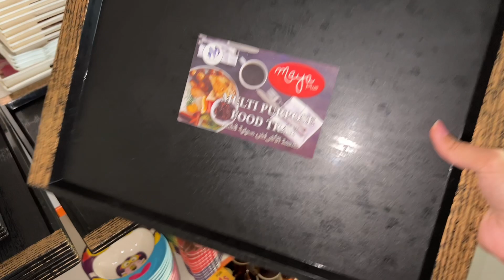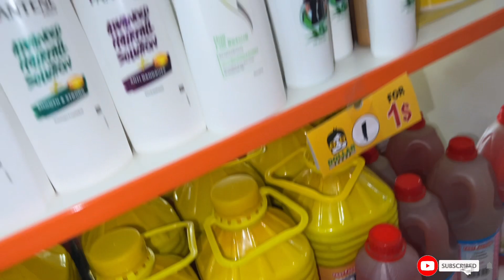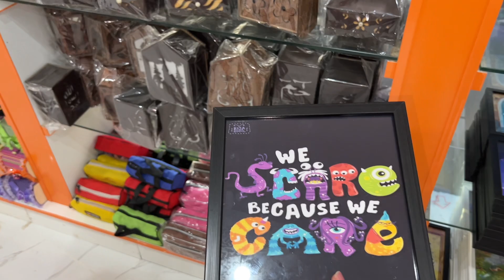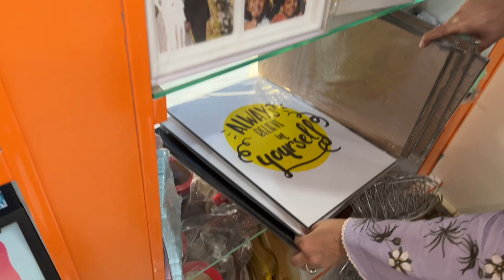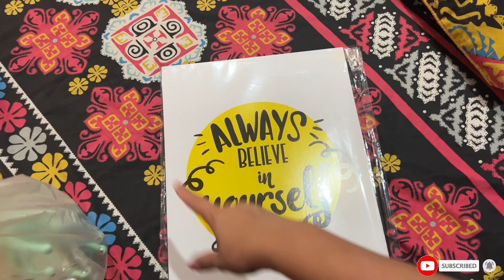One Dollar Store Visit | Everything in RS 260 | dollar shop in Rawalpindi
Visiting one dollar store in Rawalpindi, where everything is in Rs 260. Hope you guys liked and enjoyed the video❣️